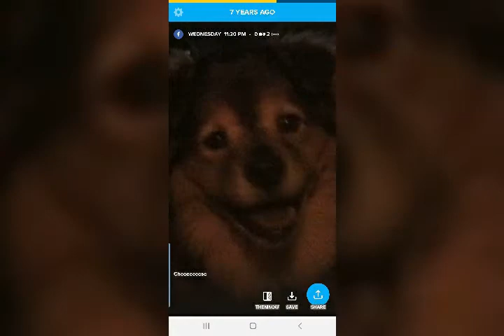In memory of Swiper 6.11.04 - 3.21.20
A tribute to our fur boy of almost 16 years